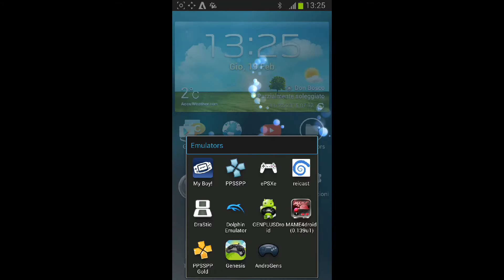"Pokemon Dash!" for Nintendo DS on Android [DraStic Emulator] 1080p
"Pokemon Dash!"
Nintendo DS on Android [DraStic Emulator] 1080p